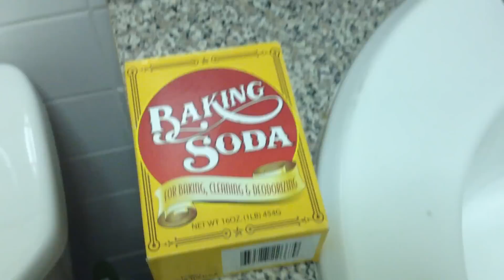Baking Soda Gender Prediction Test @ 16 Weeks Pregnant! | Pregnancy # 3